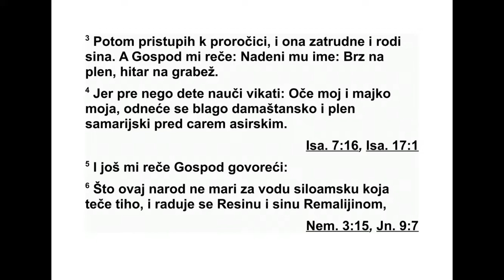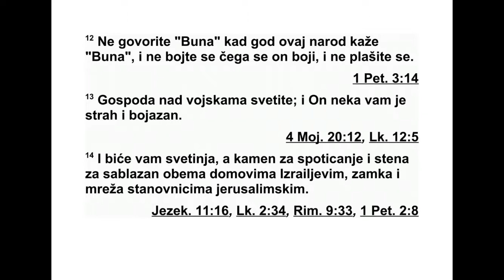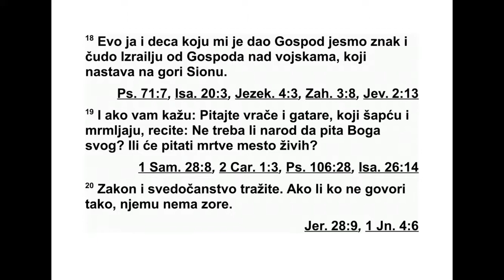KNJIGA PROROKA ISAIJE OSMA GLAVA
8Господ ми је рекао: „Узми велику плочу и
писаљком смртног човека на њој напиши:
‘Ма хер-Шелал-Хаш-Ваз.’* 2 И нека ми то пот -
врде верни сведоци, свештеник Урија и За -
ха рија, Јеверехијин син.”
3 Затим сам пришао пророчици, и она је
затруднела и родила сина. Тада ми је Господ
рекао: „Дај му име Махер-Шелал-Хаш-Ваз, 4
јер пре него што дечак научи да зове: ‘Оче!’
и ‘Мајко!’, пред цара Асирије однеће се бо -
гатство Дамаска и плен Самарије.”
5 Господ ми је још рекао: 6 „Због тога што
је овај народ одбацио воде Силоама* које
тихо теку, а радује се Ресину и Ремалијином
сину, 7 ево, Господ наводи на њих силне и
ве лике воде реке - цара Асирије и сву ње -
гову славу. Он ће се излити из свих својих
ко рита и прелиће се преко свих својих обала
8 и проћи ће кроз Јуду. Поплавиће га и пре -
ћи ће преко њега. До грла ће му доћи. Своја
крила рашириће преко целе твоје земље,
Ема ну ило!
9 Само им ви чините зло, народи, али би -
ћете сатрти. Слушајте, сви ви из далеких
кра јева земаљских! Опашите се, али бићете
сатрти! Опашите се, али бићете сатрти! 10
До говарајте се, али договор ће вам про пас -
ти! Реците нешто, али се то неће остварити,
јер је Бог с нама! 11 Јер овако ми је рекао
Господ кад ме је ухватио својом снажном ру -
ком да би ме одвратио да не идем путем ко -
јим овај народ иде: 12 „Не говорите: ‘При -
дру жимо се завери!’ кад год овај народ ка -
же: ‘Кујмо заверу!’ Не бојте се онога чега се
они боје и немојте дрхтати пред тим. 13 Гос -
под над војскама - он једини нека вам буде
свет, њега се бојте и пред њим дрхтите.
14 Он ће бити као свето место, али ће бити
и као камен у који ће ударити и као стена о
коју ће се спотаћи оба Израелова дома, као
клопка и као замка за становнике Јеруса ли -
ма. 15 Многи ће се од њих спотаћи, пашће и
разбиће се, у замку ће упасти и ухватиће се.
16 Смотај свитак све дочанства, запечати
за кон међу мојим уче ни цима! 17 Чекаћу Гос -
пода, који је окренуо своје лице од Јаков ље -
вог дома, и уздаћу се у њега.
18 Ево, ја и деца коју ми је Господ дао у
Израелу, ми смо знак и чудо од Господа над
војскама, који пребива на гори Сион.
19 Ако вам кажу: ‘Обратите се онима који
призивају духове или онима који гатају, који
шапућу и мрмљају’ - зар народ не треба да
се обраћа свом Богу? Зар да се мртвима об -
раћа за живе? 20 У закону и сведочанству
помоћ тражите!
Они ће заиста говорити те речи, али их не -
ће обасјати светлост свану ћа. 21 Сви ће ићи
кроз земљу потла чени и гладни, и од глади
и гнева који ће осећати проклињаће свог ца -
ра и свог Бога, горе управљајући поглед
свој. 22 Кад погледају по земљи видеће не -
во љу и таму, мрак, теш ка времена и густу
таму у којој се светлост не назире